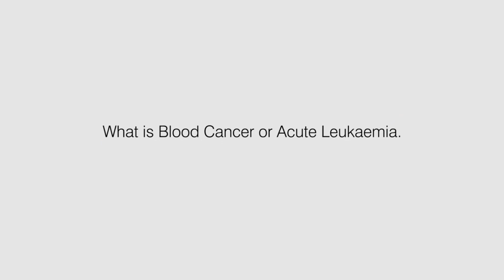Blood Cancer (Leukaemia) Symptoms & Treatment | Dr. Suparno Chakrabarti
Blood cancer, also known as hematologic cancer, refers to cancers that affect the blood, bone marrow, lymphatic system, or spleen. There are three major types of blood cancer: leukaemia, lymphoma, and myeloma. In this video, Dr. Suparno Chakrabarti, Head of the Department of Bone Marrow Transplantation (BMT) and Haematology at Dharamshila Narayana Superspeciality Hospital, Delhi, explains the types of blood cancer, with a focus on Acute Leukaemia, its symptoms, causes, and available treatments.

Acute leukaemia is a type of blood cancer that progresses rapidly and affects the bone marrow's ability to produce healthy blood cells. It can lead to severe health issues such as frequent infections, anemia, easy bruising or bleeding, and fatigue. Dr. Chakrabarti highlights the importance of early detection and diagnosis of leukaemia to initiate prompt treatment, which significantly improves the chances of successful recovery.

There are two main types of leukaemia: acute lymphoblastic leukaemia (ALL) and acute myeloid leukaemia (AML). Dr. Chakrabarti explains the differences between these types and how they affect various age groups, with ALL being more common in children and AML more common in adults. Each type of leukaemia has its own set of symptoms and requires a tailored treatment approach.

The treatment for blood cancers such as leukaemia often involves chemotherapy, radiation therapy, and stem cell transplants. In some cases, targeted therapies and immunotherapies are used, especially for specific types of leukaemia. Dr. Chakrabarti details how these treatments work to target cancerous cells, reduce the tumor burden, and restore the patient’s immune system. He also discusses the role of Bone Marrow Transplants (BMT) in treating blood cancers, which help to replace damaged bone marrow with healthy stem cells, allowing for the production of normal blood cells.

A key point Dr. Chakrabarti makes is the importance of a multi-disciplinary approach in the treatment of blood cancers. In addition to the oncologists and hematologists, patients also benefit from supportive care, including pain management, psychological support, and rehabilitation to help manage side effects of treatment.

If you or someone you know is experiencing symptoms of blood cancer or is at risk of developing leukaemia, it is important to seek medical advice as soon as possible. Early diagnosis and treatment can greatly increase the chances of successful recovery.

For a video consultation with Dr. Suparno Chakrabarti or other experts at Dharamshila Narayana Superspeciality Hospital,

To learn more about Narayana Health, including our cancer treatment options and advanced medical care, visit our

Understanding blood cancer and its types, including leukaemia, lymphoma, and myeloma, is crucial for recognizing symptoms early and seeking timely treatment. Dr. Suparno Chakrabarti’s expert guidance will help you better understand the nature of these cancers and the treatment options available to those affected